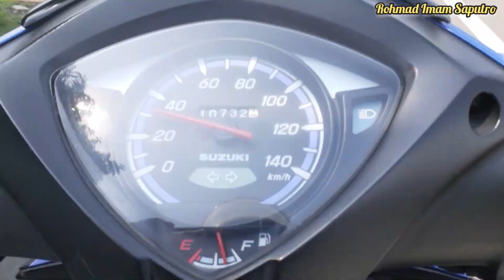Aktifitas SINGO MOTOR BENGKEL UMUM RASA BENGKEL RESMI| RAMEE POOOL CAH !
singo Motor

pelayanan Paling mantaaap
mekanik handal
sparepart lengkap
hargane cocol di kantong

lokasi Bengkel

Singo MOTOR
sidodadi, Masaran, SRAGEN (Selatan Balai Desa Sidodai)

OWNER
SUNARNO
Eks.Mekanik Handal INDOSOLO